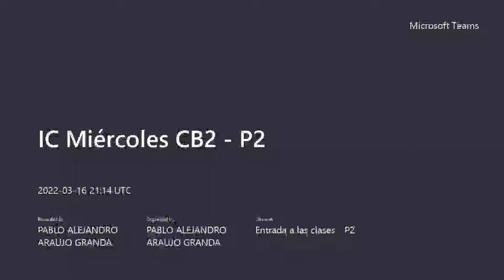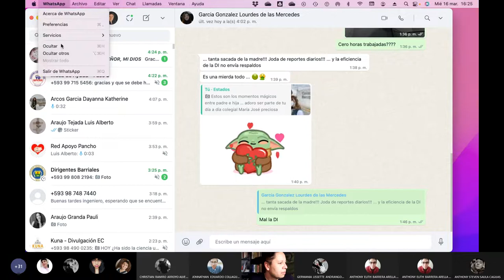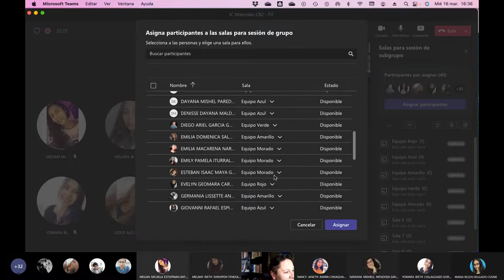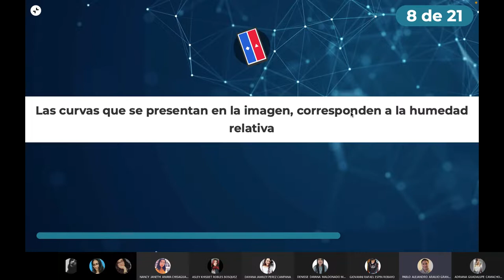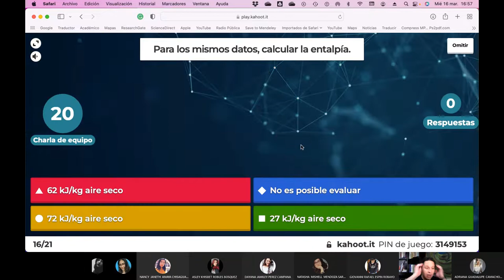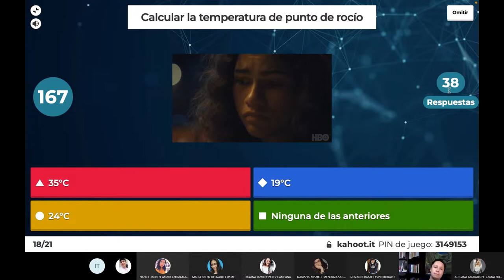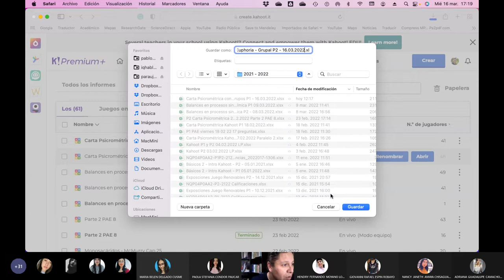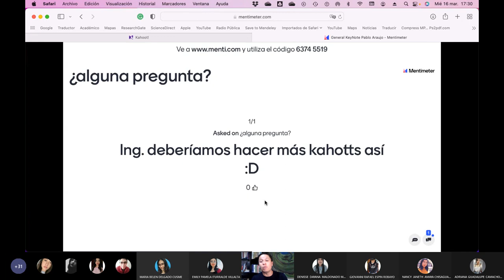IC Miércoles CB2 P2 - Jugamos a Kahoot con la carta psicrométrica - 2022.03.16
Jugamos a kahoot grupal con la carta psicrométrica